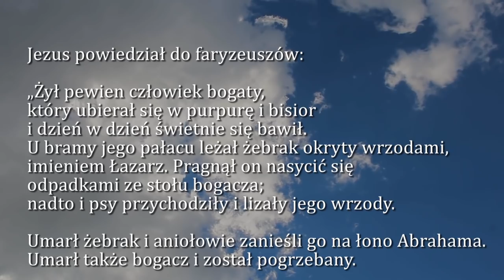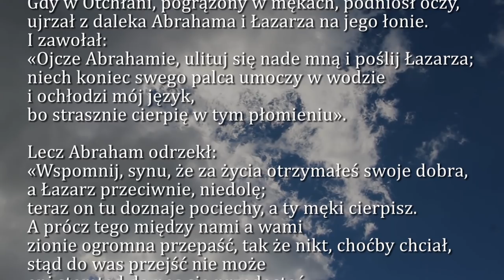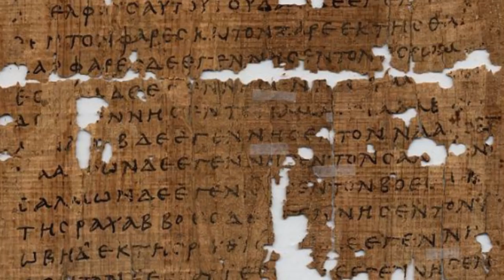Dobra Nowina na dziś | 29 września - XXVI niedziela zwykła